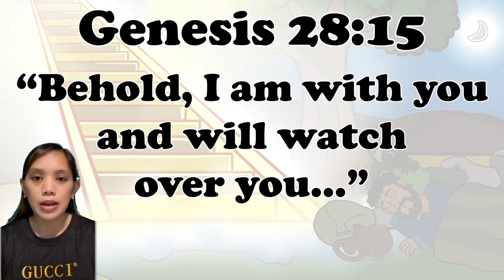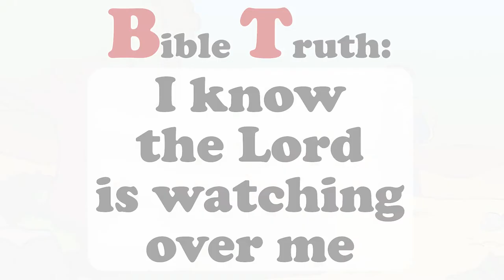CHCC Kids Bible True Stories: Jacob stairway to Heaven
Genesis28:15